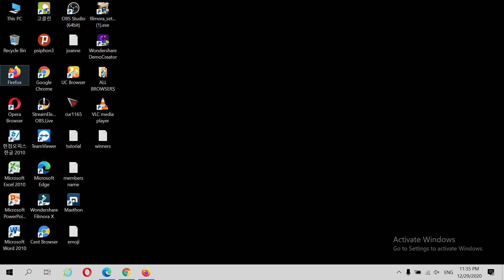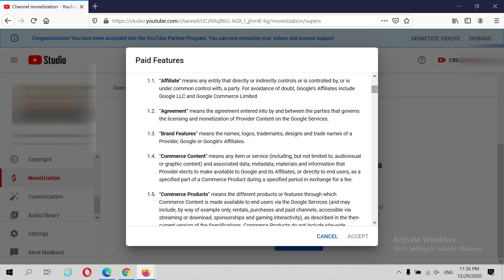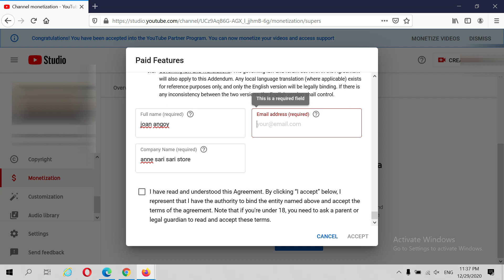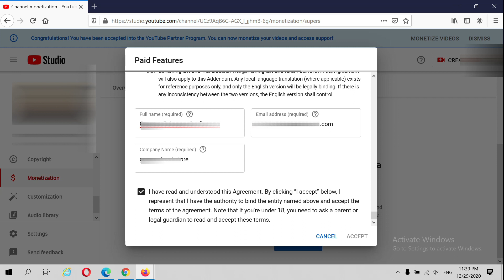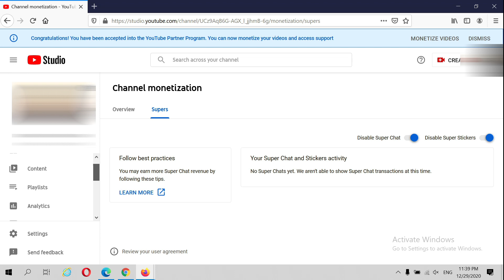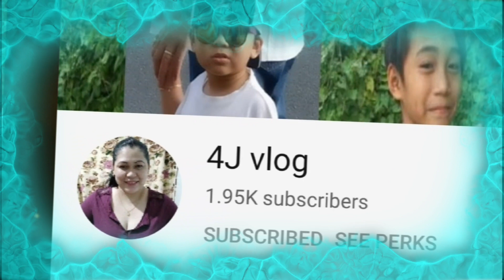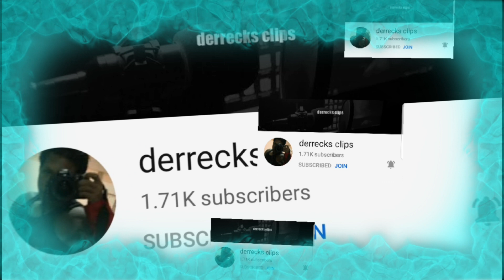HOW TO ACTIVATE SUPERCHAT & SUPERSTICKER // ENABLED// STEP BY STEP Tagalog Tutorial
# Wondershare # Filmora